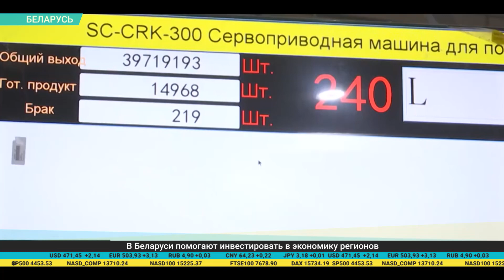Дайджест экономической прессы